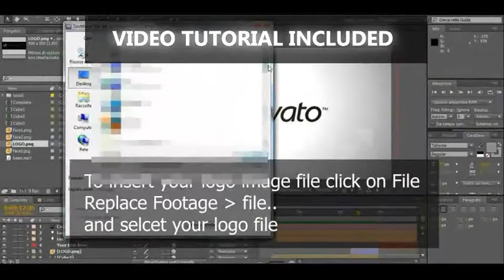Slot Machine template